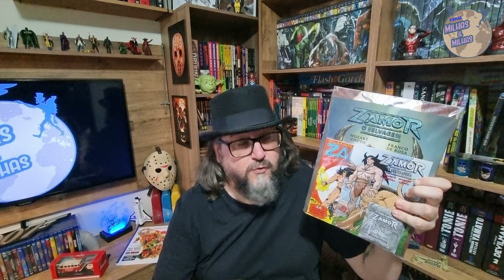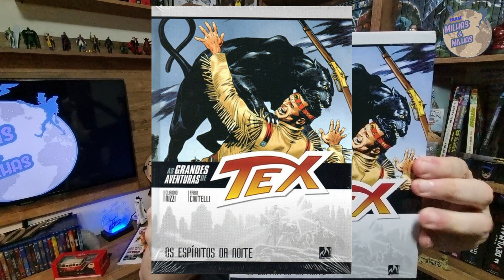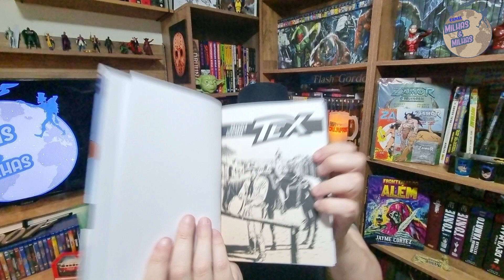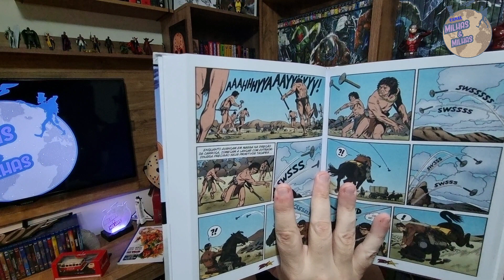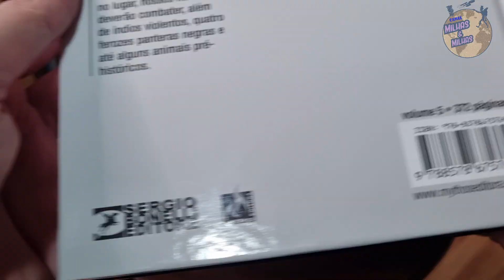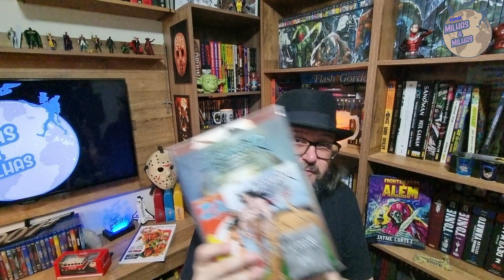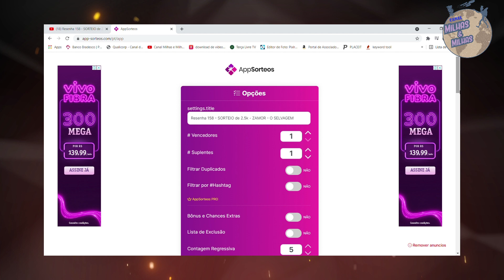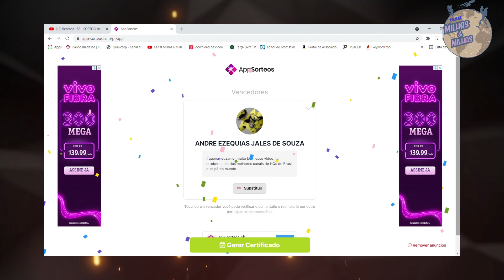Resenha 159 - OS ESPÍRITOS DA NOITE - RESULTADO DO SORTEIO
Link Amazon GERAL
Link Amazon - OS ESPIRITOS DA NOITE
Link Amazon - FRONTEIRAS DO ALÉM
Galera, saiu o resultado do sorteio do pacotão ZAMOR da Editora Universo Fantástico e ainda tem a resenha da edição 5 de As grandes aventuras de TEX.